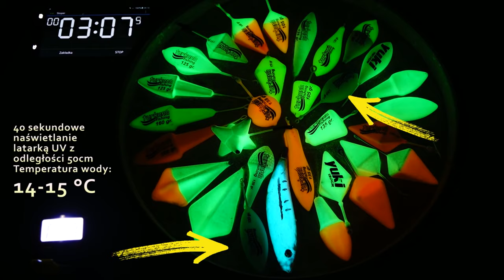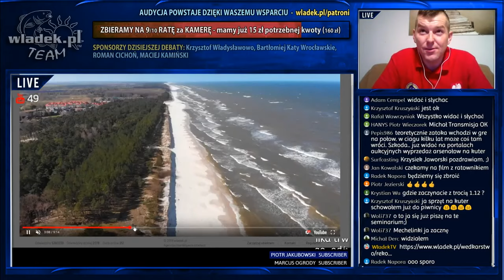Ten film ma ROK - dzięki Wam kanał dalej działa!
Działam dzięki realnemu wsparciu wędkarzy.
Dziękuję Wam że mogę dalej prowadzić ten kanał.

Do zobaczenia nad wodą!